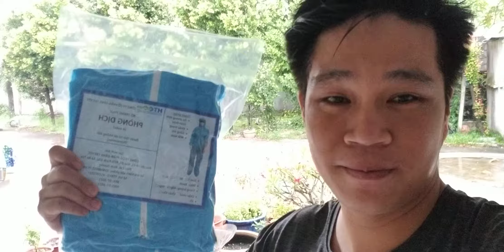Dự đoán trúng chim chích chòe lửa giống